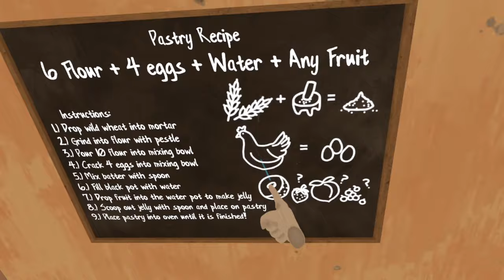I shouldn't have Worked here…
No amount of money would make me come back and work here... 😭